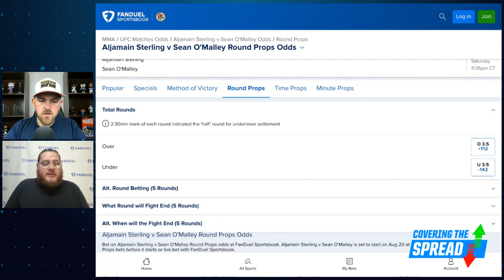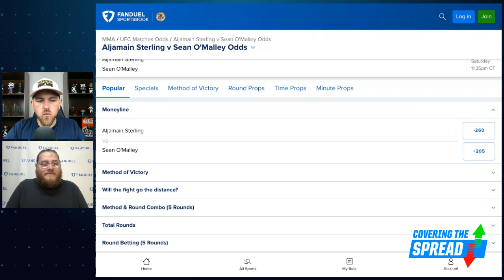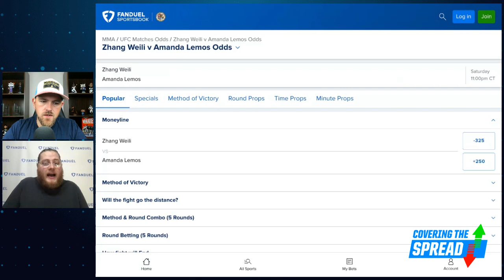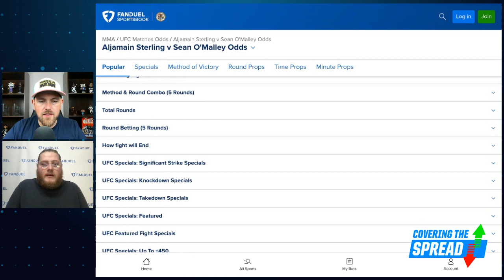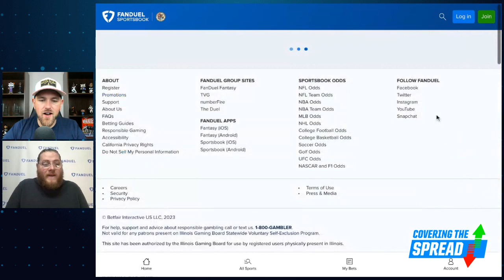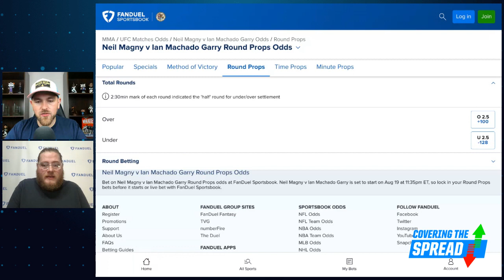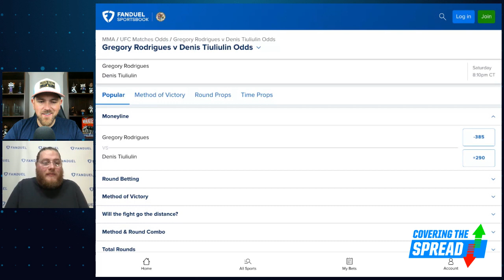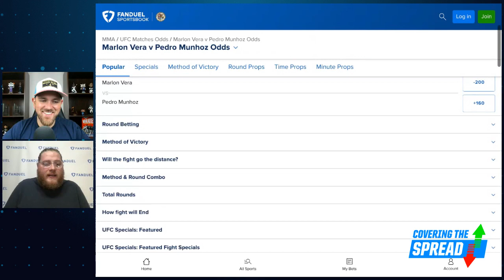UFC 292 Betting Odds Preview | Covering the Spread - August 18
UFC 292 presents us with two separate title fights with Sean O'Malley taking on Aljamain Sterling and Zhang Weili up against Amanda Lemos. Where can we find betting value there and on the rest of the card at FanDuel Sportsbook? FanDuel Research's Austin Swaim joins Jim Sannes to preview both title fights, outlining his thoughts on the markets within them, and discusses other moneylines and props he likes for Saturday's event.

00:00 INTRO
3:53 UFC BETTING ODDS